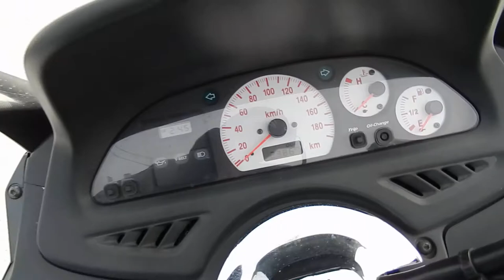No B8043 YAMAHA T MAX